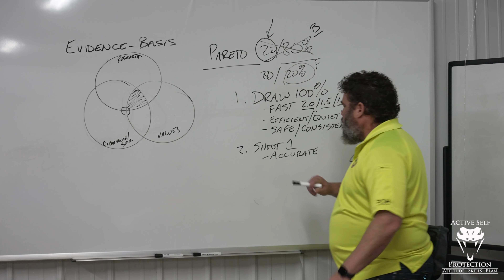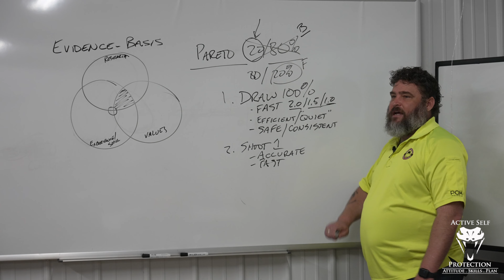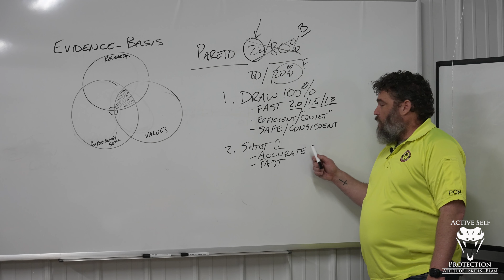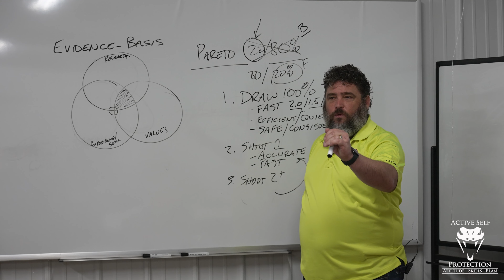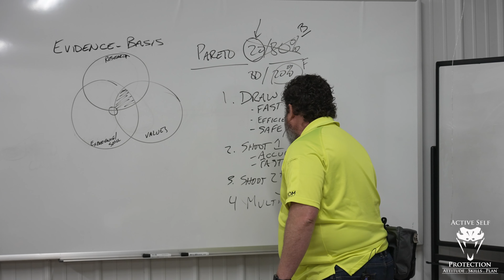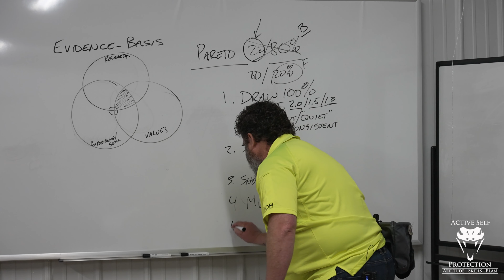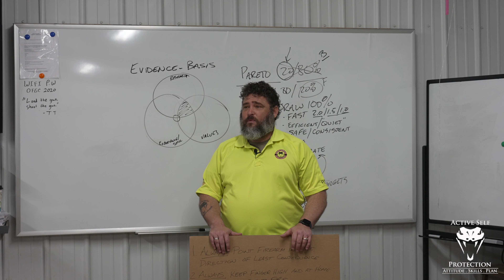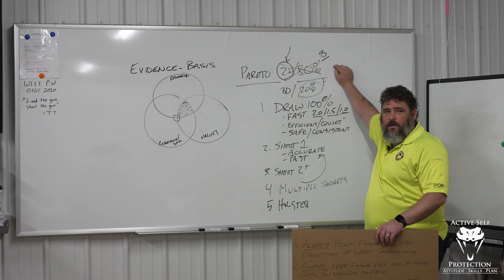Evidence Based Pistol - Day One, Part 3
Please thank Zero9 Solutions for bringing us today’s video of Evidence Based Pistol - Day One, Part 3!  Zero9 is a member of our holster consortium. They focus on duty gear for law enforcement officers and for private citizens using load-bearing vests. Their radio holder is very good.

If you value what we do at ASP, would you consider becoming an ASP Patron Member to support the work it takes to make the ASP Extra videos like Evidence Based Pistol - Day One, Part 3? gives the details and benefits.